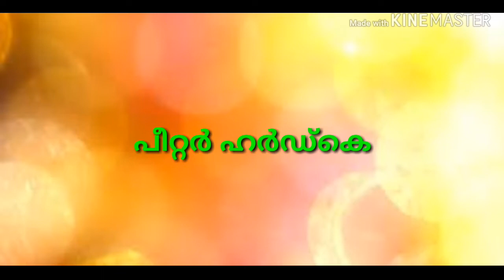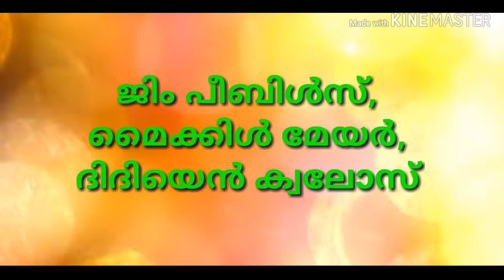Nobel prize 2019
Nobel prize full details
Nobel prize Winners Names in Malayalam

nobel prize, medicine, studyiq, latest, Prashant dhawan